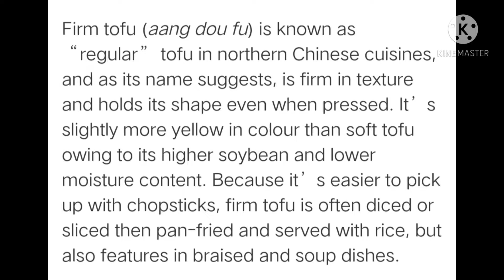ADOBONG TOKWA | BRAISED BEANCURD / TOFU | 红烧豆腐 | CHINESE DISH | YayaCyl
Hello everyone, This is a Chinese version of ADOBONG TOKWA.

Here in China they have many varieties of beancurd or tofu.

In this video I used extra firm tofu or they called fake meat tofu. You might be mistaken this as a real meat because of it's chicken flavor.

You can try for yourself guys to experience the taste of chicken meat in a beancurd or tofu.

BON APPETIT...